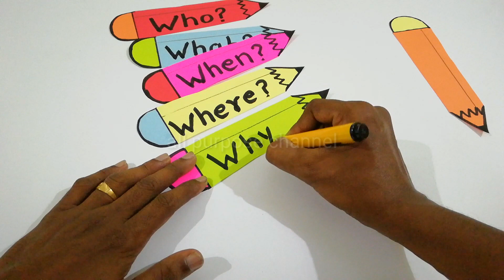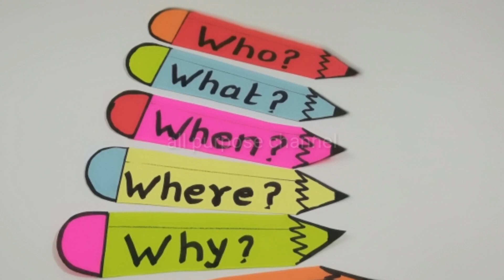easy english tlm,english tlm,Easy English tlm,tlm,english easy tlm,primary school tlm,project work,